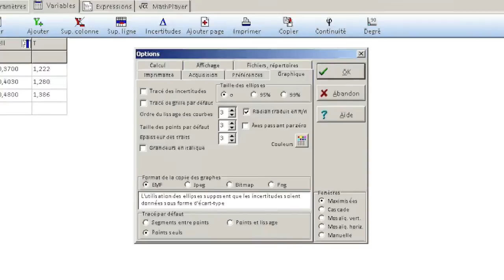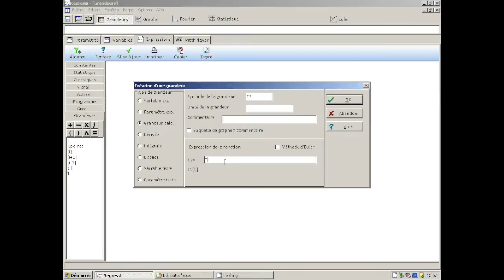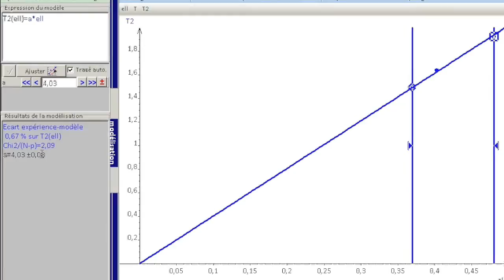Gestion des incertitudes avec le logiciel Régressi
On montre ici comment utiliser les outils d'incertitudes de Régressi pour tracer un graphique avec ellipses d'incertitudes. On en tire alors la pente de la droite modélisée avec son incertitude à 95%.